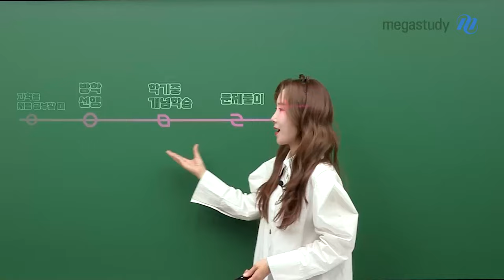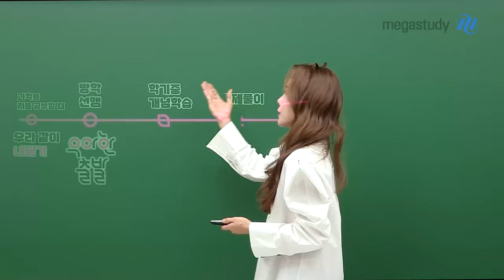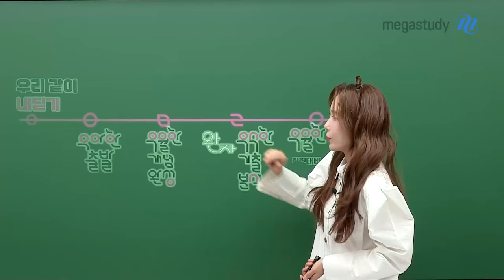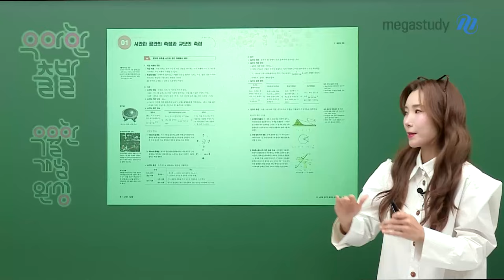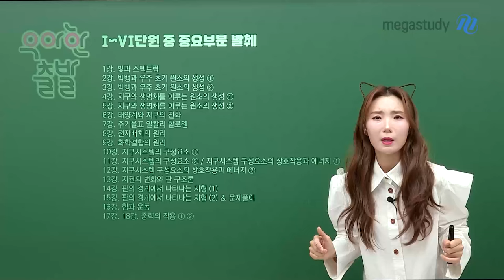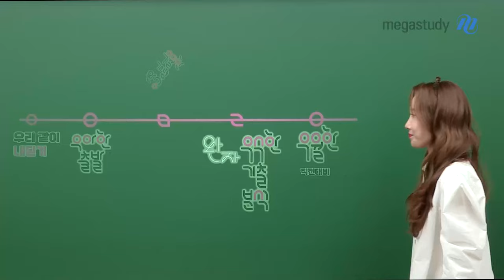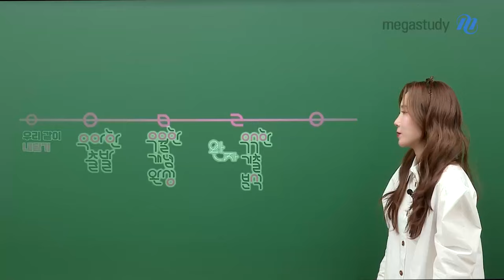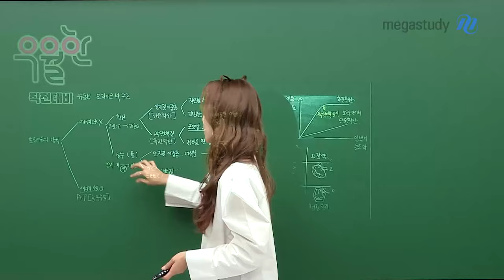[메가스터디] 통합과학 우마리아쌤 - 2026 연간 커리큘럼 가이드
통합과학 과목을 공부할 때 무엇부터 시작해서
어떻게 마무리를 해야 하는지 막막하시나요?
그렇다면 우마리아쌤의 커리큘럼을 따라와 보세요~!

☆ 과학을 처음 공부할 때 : 우리 같이 내딛기
－ 통합과학을 공부하기 전에 중학교 과학에서 핵심적인 내용을 다시 다루는 강좌

☆ 방학 개념 학습 : 우아한 출발
☆ 학기 중 개념 학습 : 우월한 개념완성

우아한 출발 VS 우월한 개념완성 무엇이 다른가요?
－ 우아한 출발은, 암기가 필요한 내용은 접어두고 통합과학의 기초 뼈대를 잡는 강좌
－ 우아한 개념완성은, 내신 통합과학 전 범위의 개념을 꼼꼼하게 완성하는 강좌

☆ 개념 + 문제풀이 : 완자
☆ 문제풀이 : 우수한 기출 분석 (단원별)
－ 수능에 출제 이력이 있는 파트의 문항 수록

☆ 직전대비 : 우월한 직전대비

공부를 어떻게 해야겠다는 목표가 생겼다면~
우마리아 선생님과 강의에서 만납시다! ♡